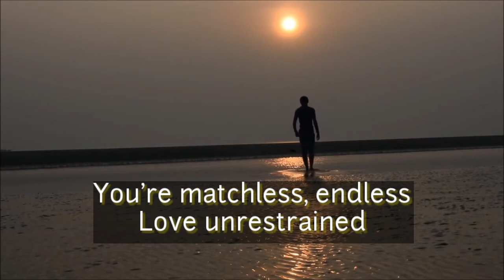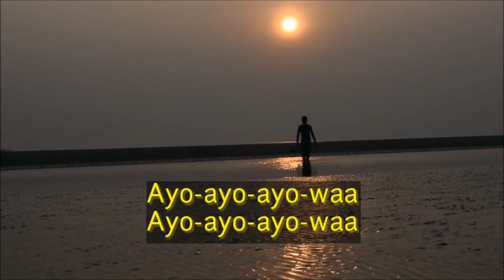Tribes (Lyrics) - Victory Worship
Every tribe will see Your glory
Every nation bow before You

.. every knee will bow and every tongue confess that Jesus is Lord ..

Lyrics:

All our treasure turned to ashes
In the light of You

As we're singing
Holy is the Lord Almighty

Every nation bow before You, oooh
In the light of You, oh

Honor and strength
Unto our God
Unto our God
Matchless, endless
Love unrestrained
This is our God
Every tribe sing
Praise and glory
Honor and strength
Unto our God
Unto our God
Matchless, endless
Love unrestrained
Every tribe sing

(No one)
Wala kang katulad O Diyos
No hay nadie como nuestro Dios
There is no one like our God
(We sing)

Honor and strength
Unto our God
Unto our God
You're matchless, endless
Love unrestrained
Every tribe sing
Praise and glory
Honor and strength
Unto our God
Unto our God
You're matchless, endless
Love unrestrained

Source: Musixmatch

Songwriters: Sarah Bulahan / Bryson Breakey / Elizabeth Cabiling / Jose Iii Villanueva